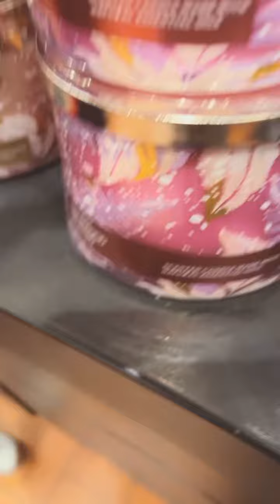Chocolate melt part 2